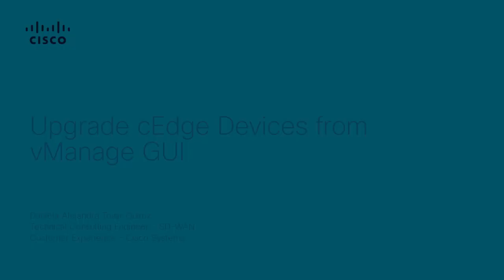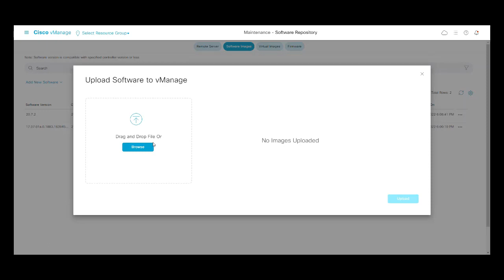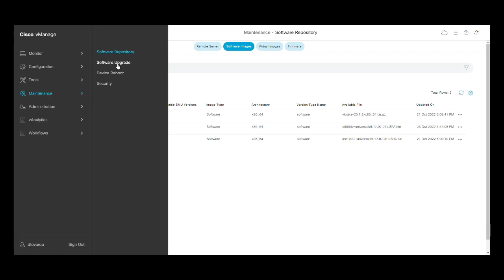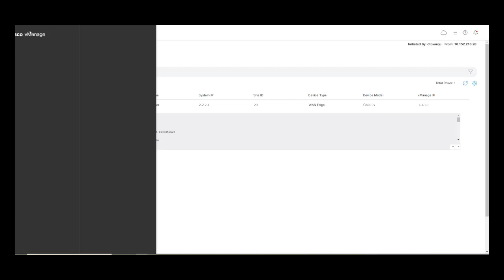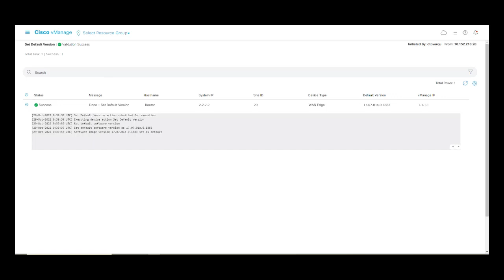Upgrading cEdge Devices from vManage GUI | SD-WAN Device Management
In this Cisco Tech Talk, learn how to upgrade your SD-WAN cEdge devices using the vManage GUI. This video shows you how to efficiently perform upgrades across multiple devices, ensuring that your SD-WAN environment stays up-to-date with the latest features and security patches.

  What you’ll learn in this video:
  – How to perform a cEdge device upgrade using vManage GUI
  – Best practices for managing device upgrades across an SD-WAN environment
  – How to ensure that SD-WAN devices are upgraded with minimal disruption

  With vManage, upgrading your SD-WAN devices becomes a streamlined, hassle-free process that helps keep your network in optimal condition.